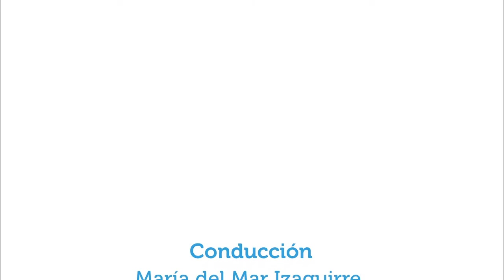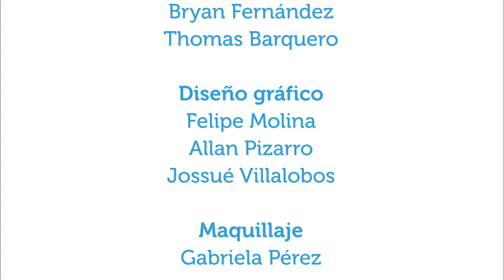Cuidados durante el embarazo 2nov2015 (Parte 3)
El enfermero especialista en ginecología, obstetricia y salud perinatal, Randall Rivera, conversa en Vivir Mejor (Parte 3 de 3) acerca de algunos de los cuidados básicos que se deben tener durante el embarazo.